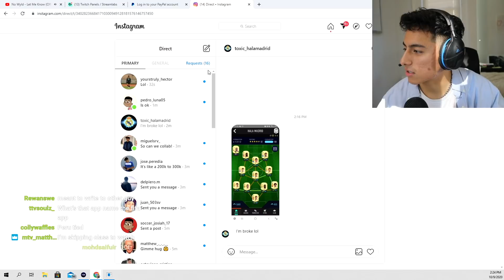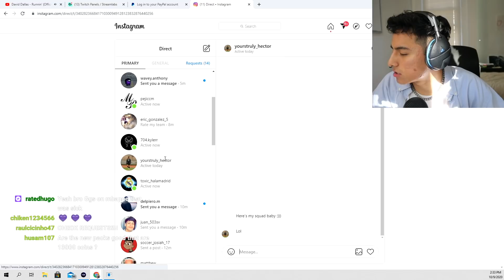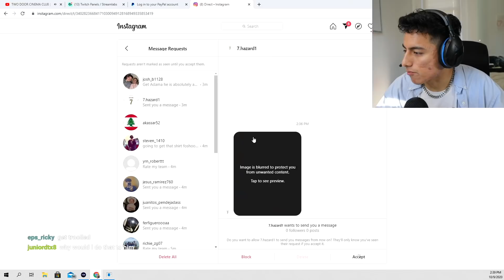OTW SUAREZ! BEST STRIKER IN THE WORLD!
ISAAC ELERA MERCH!

 65 Westervelt ave Plainfield, NJ 07060 United States